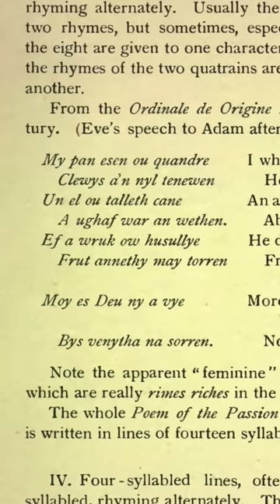The other "English" language - Cornish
English is not the only indigenous language to England. There is also the Celtic language of Cornish, spoken in beautiful Cornwall. Let me tell you a little bit about it.